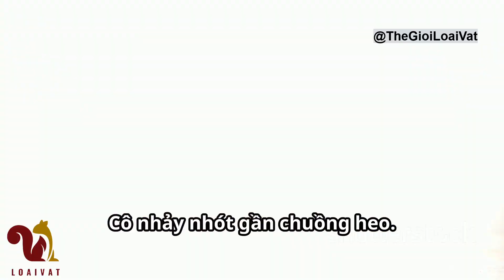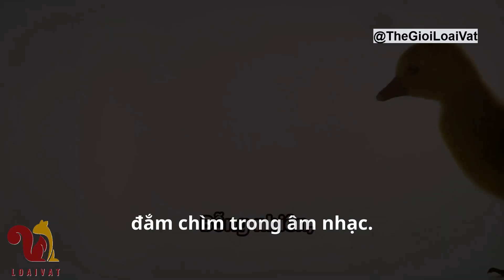Tiếng kêu động vật Animal Sound Dance Ducling Daisy Vịt con nhảy múa.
Thế giới loài vật, động vật cho bé học Những khoảnh khắc vui vẻ của động vật.
Cùng giải trí và học làm quen với thế giới động vật qua tiếng kêu. Âm nhạc giải trí thư giãn cùng chơi cùng học.
Học về các loại động vật Sư tử, Báo đốm, Khỉ, Voi, Tắc kè, Chuột, Bạch tuộc, Đà điểu, Cú mèo, Gấu trúc . . . hiểu về thế giới đa dạng của các loài và  thương yêu chúng.
Cùng khám phá thế giới xung quanh bằng âm nhạc, hình ảnh động vật.
Đăng ký để ủng hộ phát triển kênh.

Soundtrack from Pixabay.